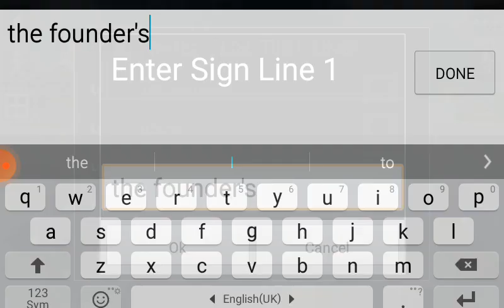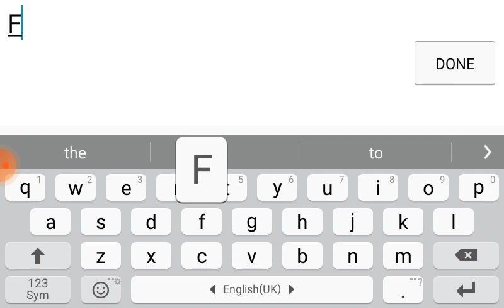accident 2 try not to laugh with animals killing😂😂😂